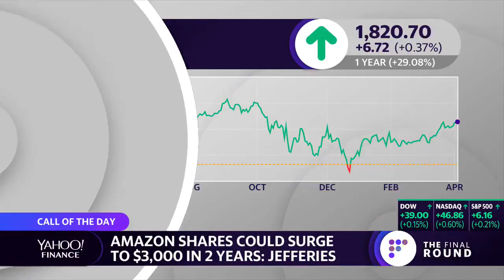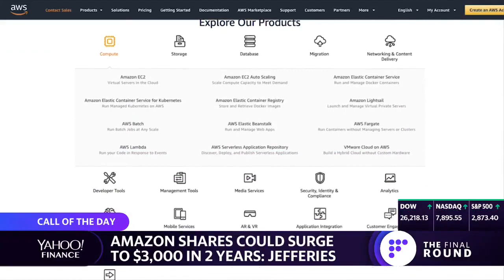Amazon shares could surge to $3,000 in two years: Jefferies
Highlight: Today's Call of the Day is $AMZN after Jefferies says shares could surge to $3,000 in two years. "I agree with the note, in terms of there are so many business segments that Amazon has dipped a toe into," Yahoo Finance's Dan Roberts says.